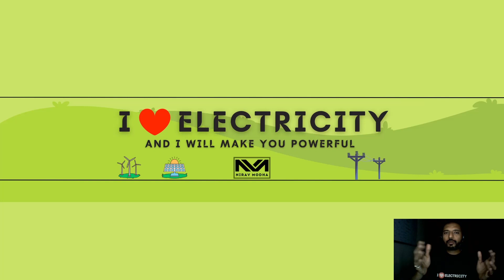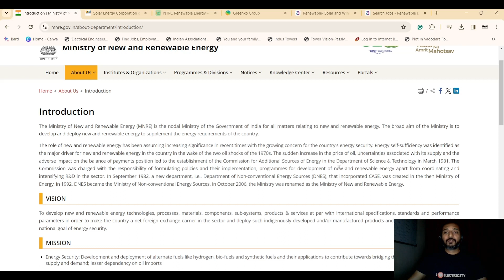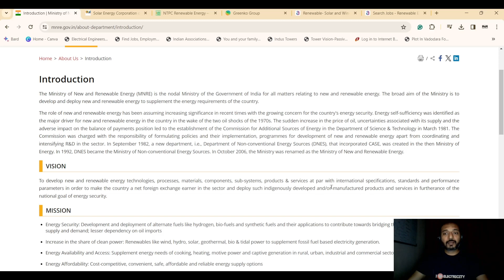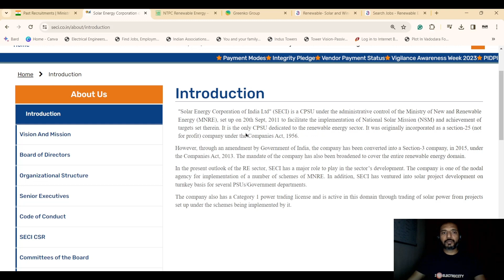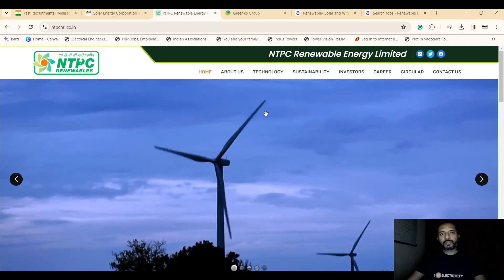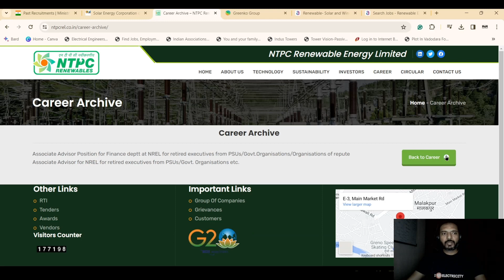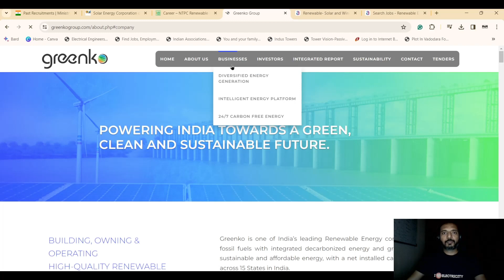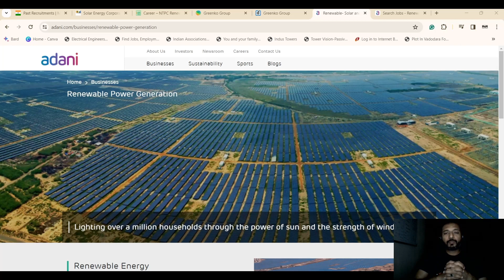Who is giving Jobs in Renewable Energy? | List of major companies recruiting in India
The renewable energy sector in India is growing rapidly, and there are many job opportunities available in this field. Here are some of the major players in the Indian renewable energy sector that are hiring:

These are just a few of the many companies that are hiring in the renewable energy sector in India. There are also many smaller companies, startups, and government agencies that are involved in this field.

The Ministry of New and Renewable Energy (MNRE)
The Solar Energy Corporation of India (SECI)
NTPC Renewable Energy Limited (NTRE)
Greenko
Mahindra Renewables